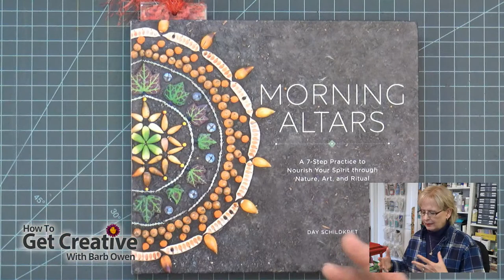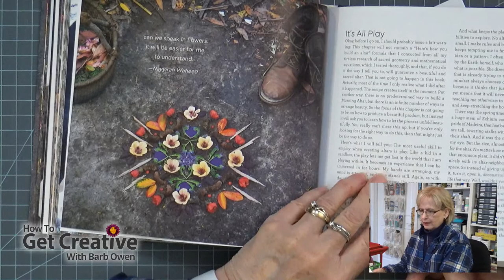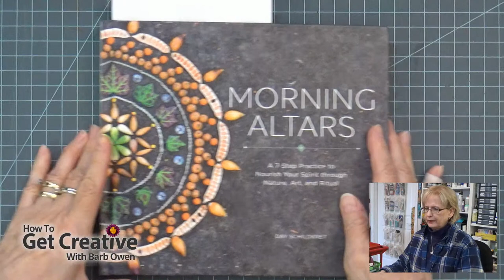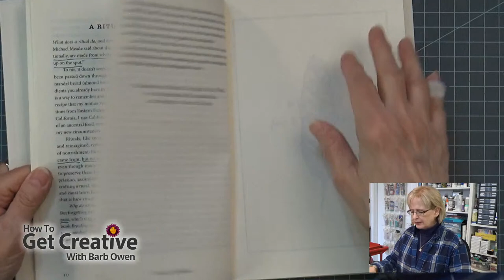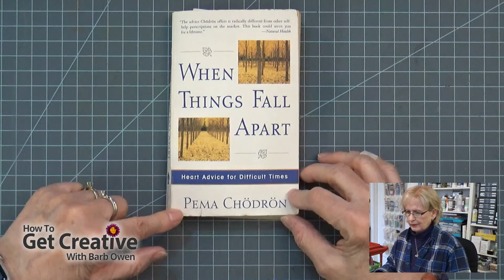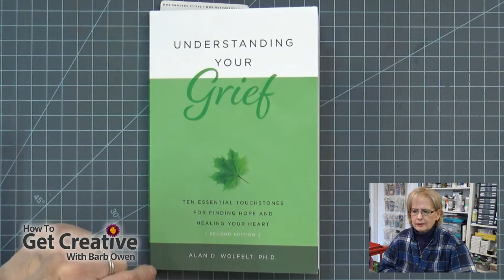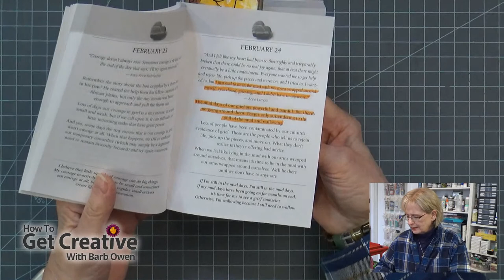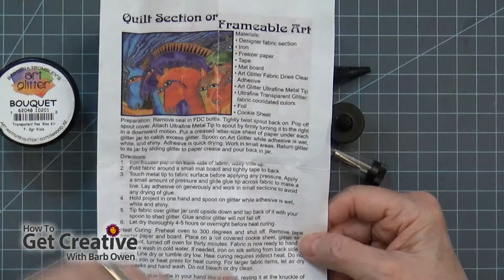LIVE! with Barb Owen - HowToGetCreative.com